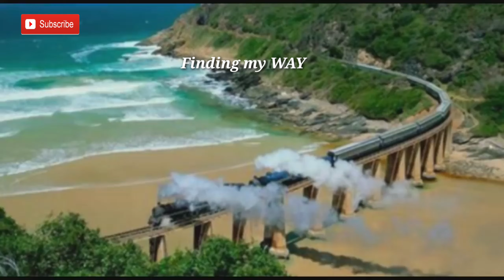दुनियाका सबैभन्दा खतरनाक रेलवे ब्रीज| The World's Most Daring Railway Lines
The World's Most Daring Railway Lines